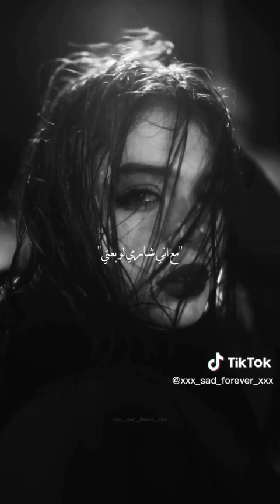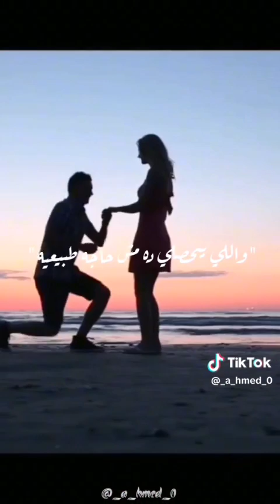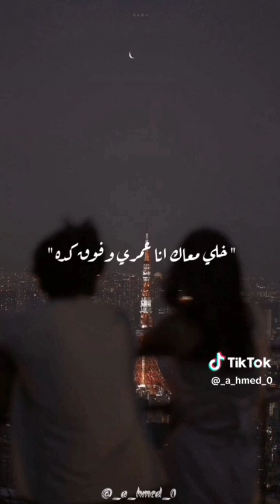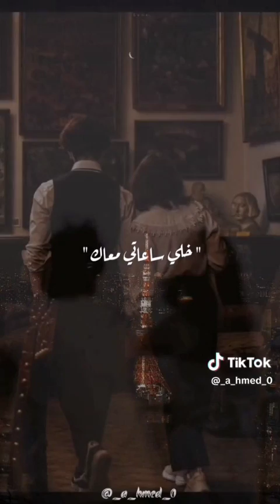لحظة لقاك * قلبى لما لقاك * عمرى فى يوم ما انساه * لو صحيح بتحبنى ؟! ******@shadymakram8053